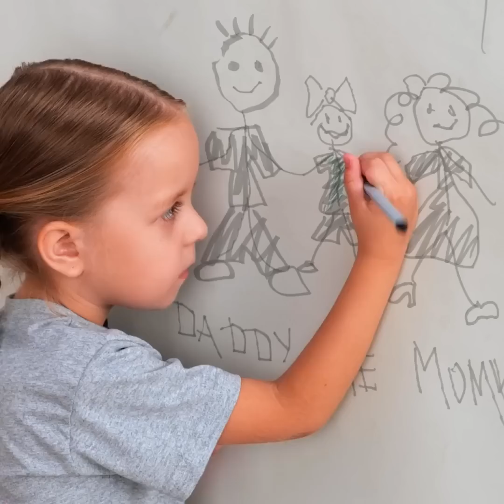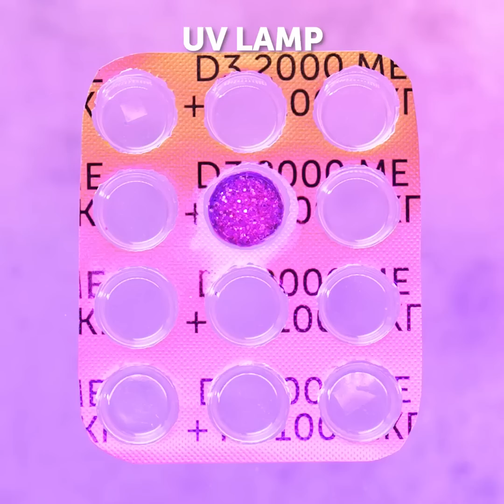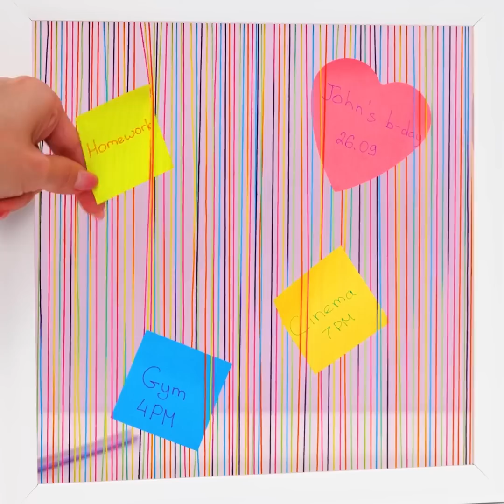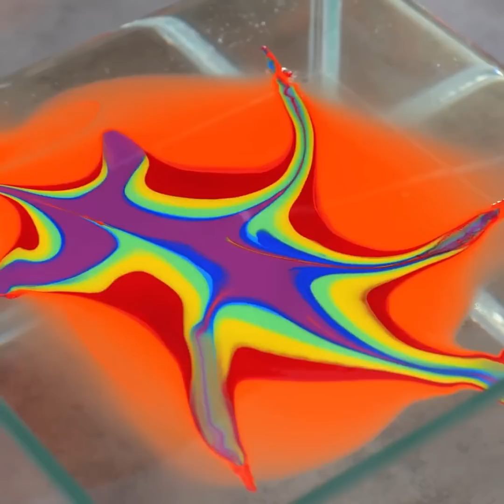INCREDIBLE RAINBOW CRAFTS TO BRIGHTEN YOUR HOME AND SCHOOL DAYS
Timestamps:
0:05 Soft organizer
2:57 Wall upgrade with bubble wrap
6:47 Paper camera
10:29 Phone case upgrade
14:30 Soft chair